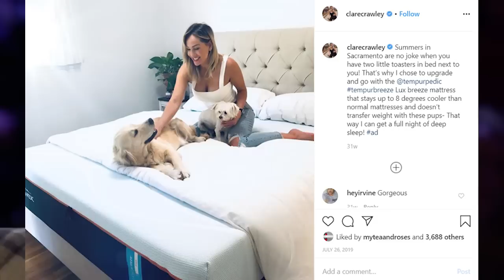Everything You Need To Know About The Bachelorette Clare Crawley (And Why You Should Care)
The next Bachelorette has been announced and it's Clare Crawley! Yes on Good Morning America the Bachelorette announcement for Season 16 was made and it's Bachelor alumni Clare Crawley... and if you're wondering: who is Clare Crawley? I got your back. So here's everything you need to know about the newest Bachelorette Clare Crawley (and why you should care)!